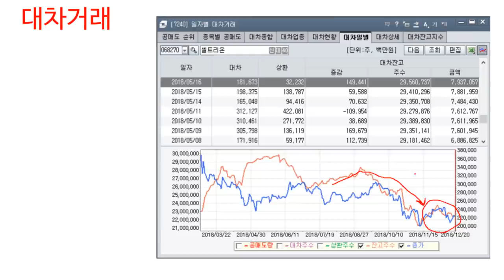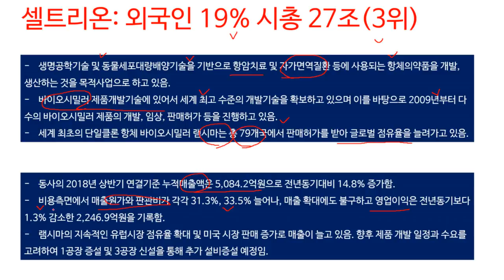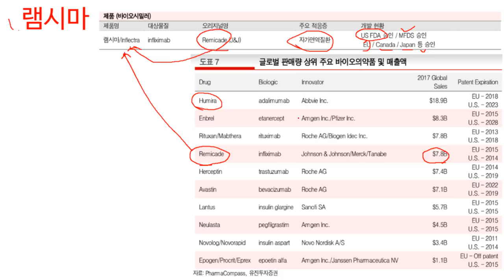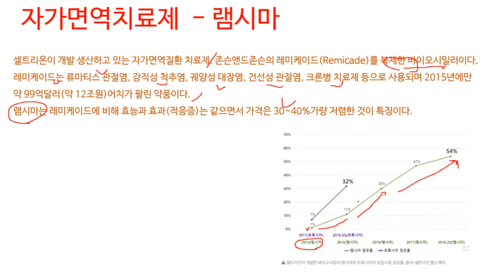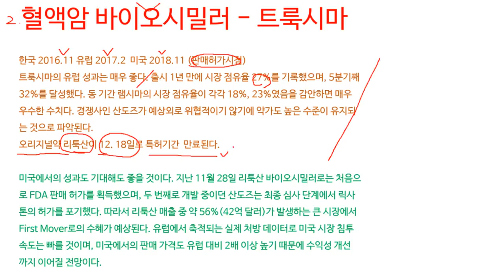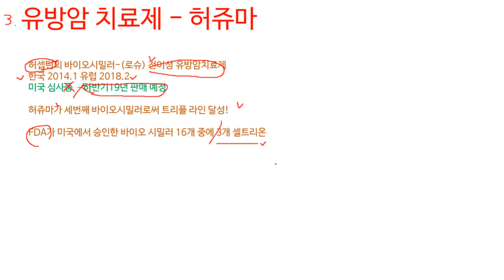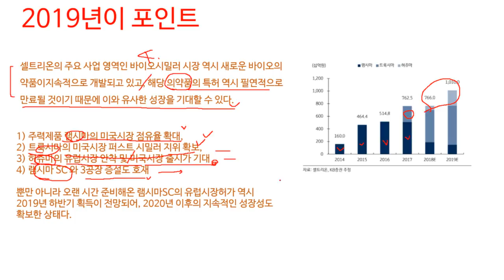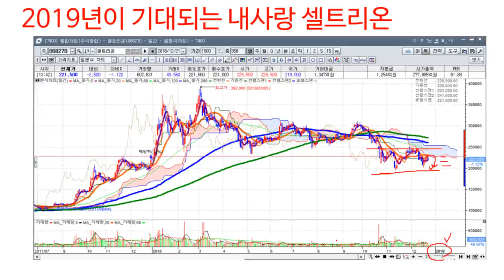(셀트리온) 애정있는 종목에 대한 편파적인 분석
냉철한 기술적분석과 예리한 가치분석의 환상적인 조화!
(..하지만 투자최종판단은 꼭 본인께서 하시기 바랍니다!)